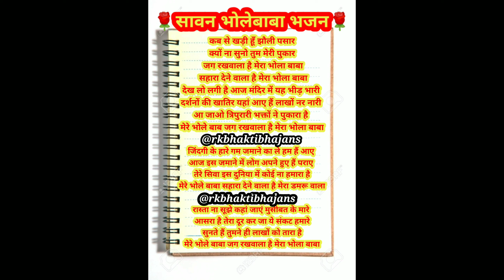withlyricsसावन स्पेशल🙏कबसे खड़ी हूँ झोली पसार ! kyun na suno tum meri pukar ! likhe huye shiv bhajan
लिखे हुए भजन
शिव जी के लिखेहुये भजन
डायरी भजन
भजन डायरी
हिंदी में लिखे हुए भजन
भजन फ़ोटो
भजन इमेज
लिखे हुए भजन की फ़ोटो